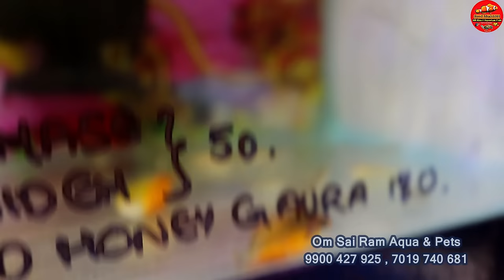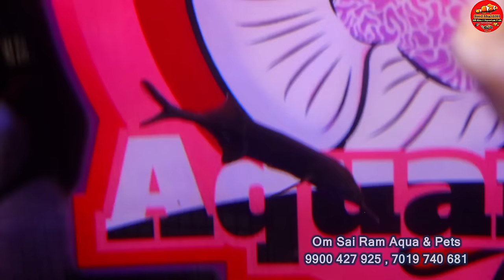Om sai Ram Aqua & Pets Huge Stock Update , Axolotls, Stingrays,Paint Turtles fish and more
FILTER SECTION:
Best Filter For 1.5 Feet Tank @ 350
Internal Filter For Big Turtles@722
Best Budget Canister Filter For 3 Feet Tank
Best Budget Filter For 2 Feet Tank
Battery Backup- Rechargable Silent Air Pump @ 859
Normal Oxygen Airpump @199
Glass Algae & Cloudiness  Cleaner For All Aquarium
Top filter for 3 feet tank

HEATERS :
Aqurium Heater For 3 Feet Tank 300wats @ 399
100 wats Heater For 1.5 Feet Tank
50 wats Heater for 1 Feet Tank
25 wats Heater for Bowl & Betta Tanks
Best thermometer for all Aquarium

LIGHTS:
Led Light For 1 Feet Planted Tank @ 699
Led Light For 1.5 Feet Planted Tank
Led Light For Planted Bowl

TURTLES SECTION:
Turtles Small Tub For Small Turtles
Basking Stand For Turtles@199
Best Filter For Small Turtles@ 698
Tub For 4-5 Inches Turtles
Best Med For Turtles Eyes & Turtles Shell @249
Turtles Food For Big Turtles  500g @ 499
Food For Small Turtles

Best Food For Koi
Best Foor For Oscar
Best Food For Guppies
Best Food For Discus Fish
Best Food For Parrot Fish
Best Food For Flowerhorn
Best Food For All Cichlids
Best Food For Arowana
Best Food For Bettas
Marine Fish Food

Pure veg only pellets

Best Medicines For Fish:
For Fish Stress
For Betta Problems
For Fish Deworming
For Fish White Spots & Fungus
For Fish Red Spots & Black Spts
For Fish Not Eating
Aquarium Salt
For Koi Sleeping , Fish Skin Problems , Scales Removing
Algae In Tank Remover
Bactonil Liquid
To Keep Clean Water
Aquarium Chlorine Remover
Fertilizer For Plants Growth Without Co2